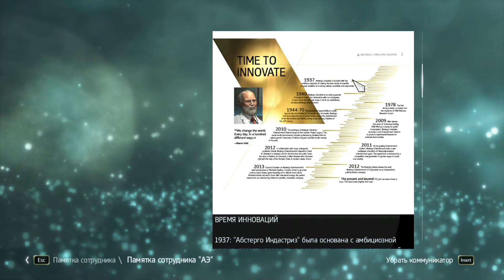Assassins Creed 4 Blackflag PC Прохождение - Часть 22 - Мы потеряли всех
Есть вопрос?
СМОТРИТЕ ТАК ЖЕ:
Прохождения: